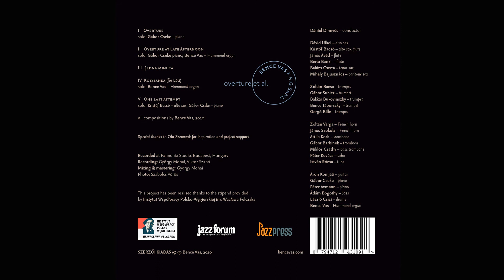overture et al // ALBUM PREMIER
I   overture
     solo: Gábor Cseke piano
II  Overture at Late Afternoon
     solo: Gábor Cseke piano, Bence Vas Hammond organ
III  jedna minuta
IV  kołysanka (for Lóci)
      solo: Bence Vas Hammond organ
V   one last attempt
      solo: Kristóf Bacsó alto sax Gábor Cseke piano

       all compositions by Bence Vas, 2020

Special thanks to Ola Szewczyk for inspiration and project support

Recorded at Pannonia Studio, Budapest, Hungary
Recording György Mohai, Viktor Szabó,
Mixing & mastering György Mohai
Photo Szabolcs Vörös
Camera: Roland Nagy

Musicians:

Dániel Dinnyés conductor

Dávid Ülkei alto sax
Kristóf Bacsó alto sax, flute
János Ávéd flute
Berta Bánki flute
Balázs Cserta tenor sax
Mihály Bajusznács baritone sax

Zoltán Bacsa trumpet
Gábor Subicz trumpet
Balázs Bukovinszky trumpet
Bence Táborszky – trumpet
Gergő Bille trumpet

Zoltán Varga French horn
János Szokola French horn
Attila Korb trombone
Gábor Barbinek trombone
Miklós Csáthy bass trombone
Kovács Péter tuba
István Rózsa tuba

Áron Komjáti guitar
Gábor Cseke piano
Péter Axmann piano
Ádám Bögöthy bass
László Csízi drums
Bence Vas Hammond organ

Support:
Instytut Współpracy Polsko-Węgierskiej im. Wacława Felczaka